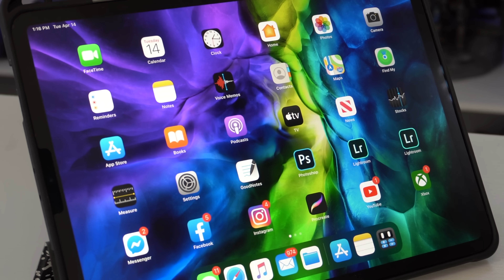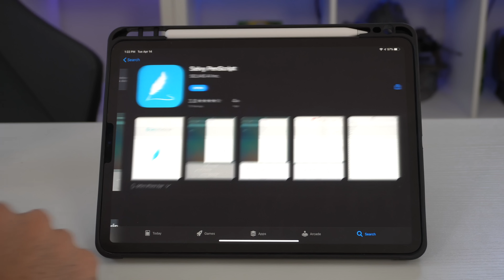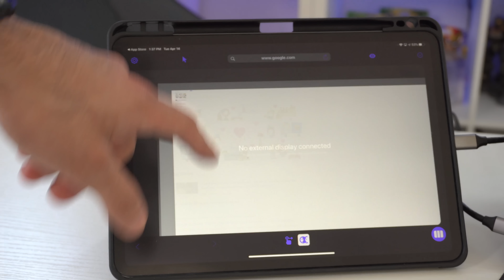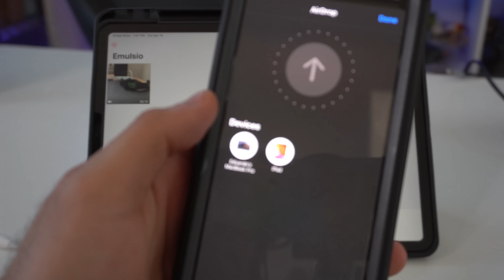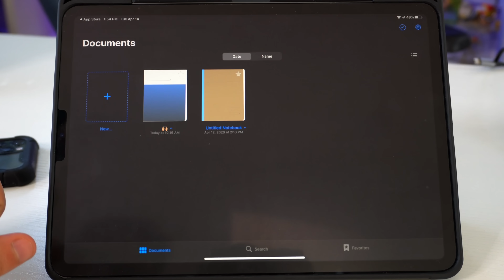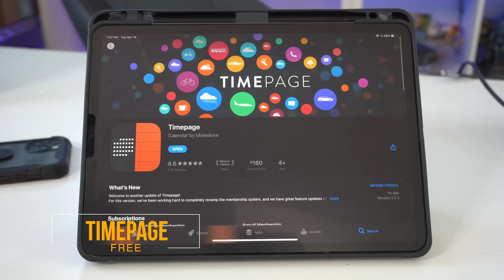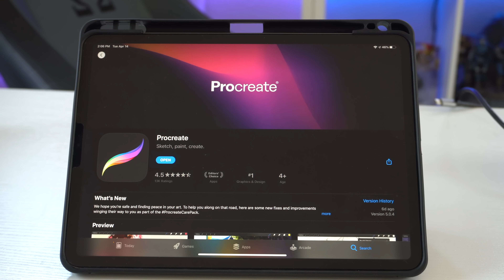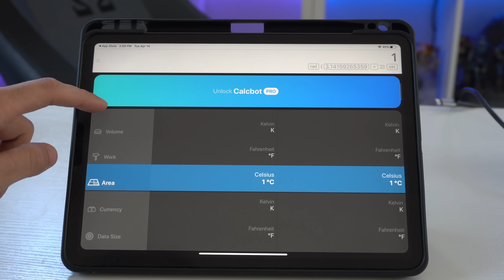My MUST HAVE, Favorite iPad Pro Apps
The top 10 best iPad Pro Apps to check out!

Cases,
➡Notebook Case for 11 inch 2020 iPad pro
➡For all other iPads Notebook Case

Amazon Promotions:
Amazon FreeTime Unlimited FREE TRIALl